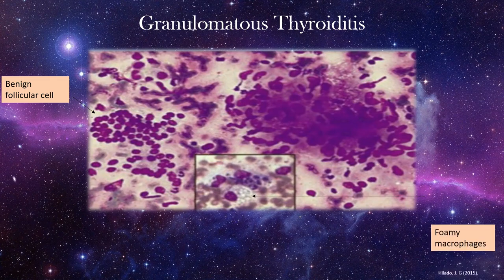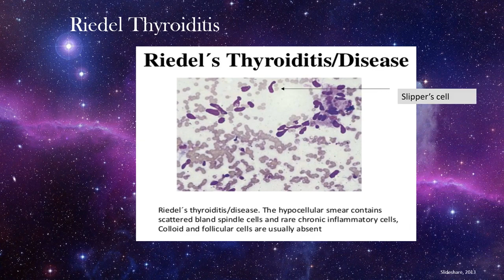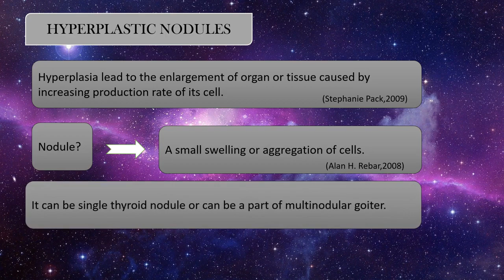Benign Findings In Thyroid Cytology